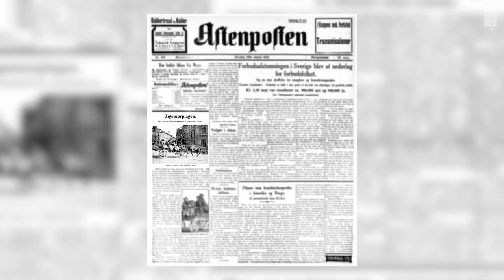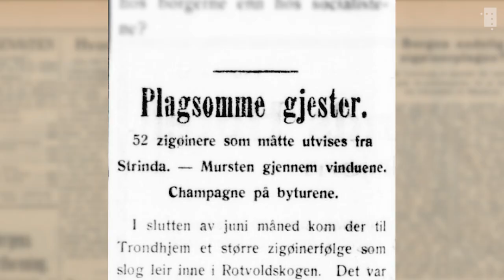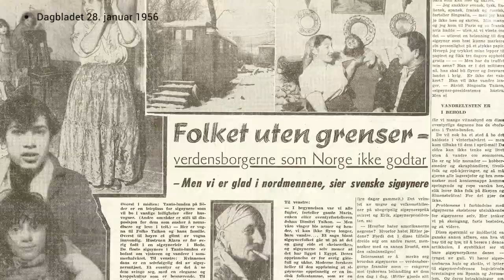Carmens mor ble fratatt sitt norske pass og havnet i Auschwitz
I denne filmen møter vi Carmen Todor, barn av en av veldig få norske rom som overlevde utryddelsesleiren Auschwitz-Birkenau.

Norske roms skjebne under andre verdenskrig er lite kjent i Norge, men har en forhistorie vi som storsamfunn bør være lite stolte av.

Maria Rosvoll fra HL-senteret forteller om den såkalte «sigøynerparagrafen» som ble innført i fremmedloven i mellomkrigstiden. Paragrafen sa at utenlandske rom ikke var ønsket i landet. Samtidig ble rom fratatt sine norske pass. Slik ble altså rom som opprinnelig var norske gjort statsløse og utestengt fra Norge. Mange av disse, blant annet mor til Carmen, endte opp i Auschwitz.

Sigøynerparagrafen ble stående i norsk lovverk i over ti år etter andre verdenskrig. På vegne av norske myndigheter beklaget statsminister Erna Solberg denne politikken ovenfor norske rom så sent som i 2015.